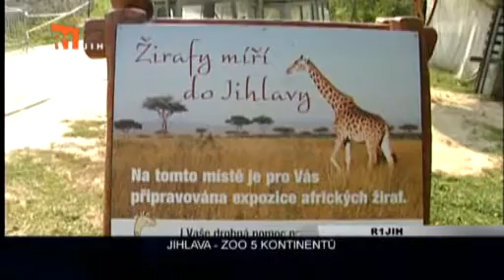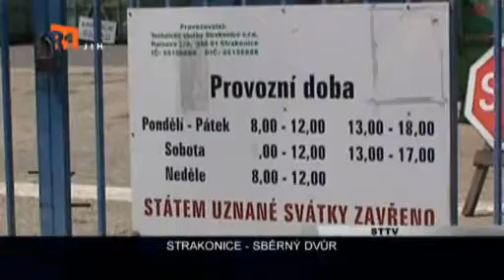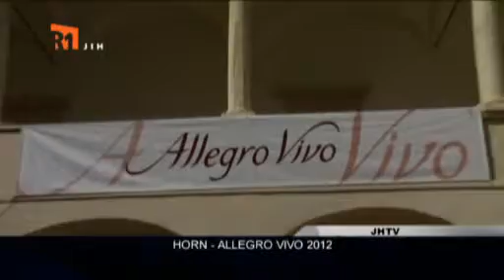Vysočina: Minuty regionu 11.9.2012 (R1JIH)z